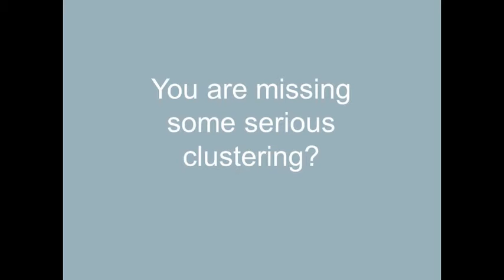IFOK Merry Christmas!